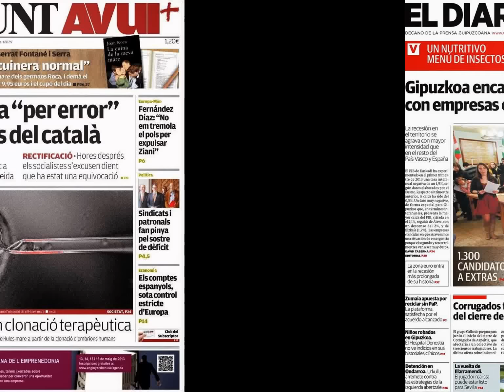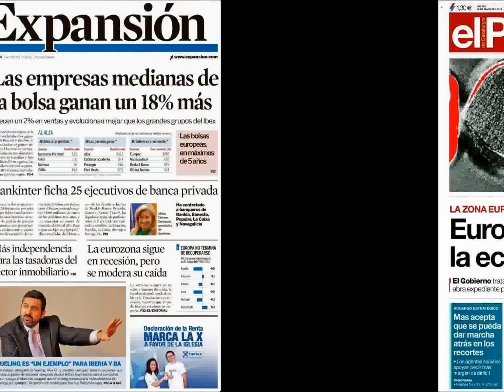Noticias 16 Mayo 2013 Principales Portadas Noticias de los Diarios Periódicos Españole Spain News